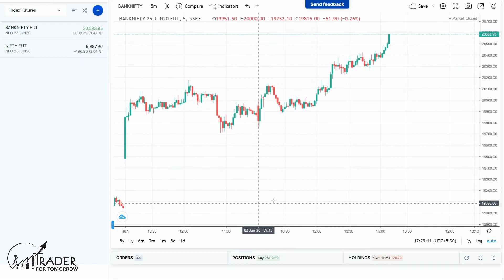How to Remove Gridlines in Upstox Pro Web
If you are trying to remove gridlines in Upstox Pro Web, this video is for you, where we have discussed the process to hide grid or remove grid lines in Upstox Pro Web 3.0 .

Upstox Web 3.0 is the new version of Upstox App, which is recently launched as Upstox Pro by RKSV. The Upstox Pro new version has tradingview charts in it and many new features. But it has Upstox grid lines on Upstox Pro Web Charts. This video discusses a way out for this.